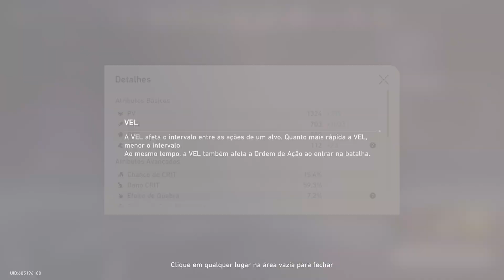O Embebidor Lunae é ABSURDO!!! Dicas SUPREMAS Pra JOGAR Com Ele No Honkai Star Rail!!!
- Guia completo de como jogar com o Embebidor Lunae no Honkai Star Rail, com dicas de times, gameplay, builds e mais!!! Dicas Embebidor Lunae, Guia Embebidor Lunae, Como Jogar com o Embebidor Lunae.

- E não esqueça também de seguir o canal nas outras plataformas, como o Discord, Instagram e na Twitch. Com certeza vocês vão ser muito bem vindos por lá!!!

00:00 - Introdução Importante
00:57 - A Importância da Ultimate e Escamas
02:55 - Como Fazer Seu Time Gerar Mais Perícia
04:27 - A Tingyun Carrega Ele
05:25 - Builds, Cone e Relíquias
06:34 - Conclusão

Forte abraço, é nós...